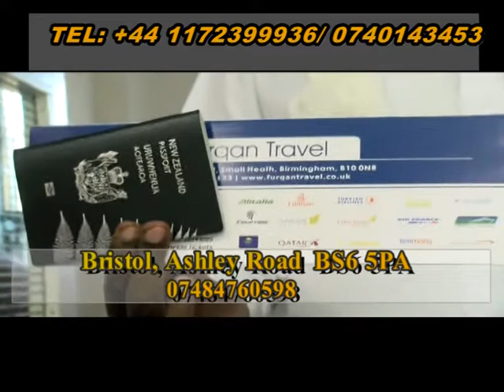XAYEESIIN FURQAN TRAVEL EE BRISTOL